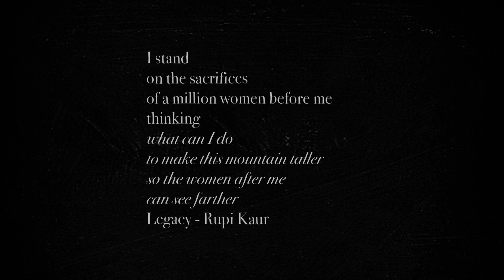Juliana's Story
Director and Producer - Nikita Parikh
Producer - Aastha Singh
Writer - Rhea Shukla
Animation Direction & Compositing - Rituparna Sarkar
Character Design and Animation - Riddhi Gad
Background Art - Hitesh Sonar
Animation Studio - VISUAL SARKARSM
DoP - Zeashan Ashraf
Grade - Jitendra Kalwani
Post Producer - Akash Kakade
Online Artist - Satish Patil
Subtiles - Kunal Purabiya
Sound Designer - Ninad Lad
Sound Studio - Tonic
Online Studio - After